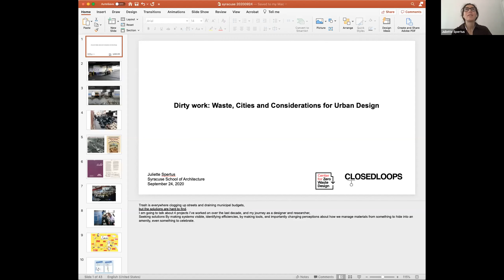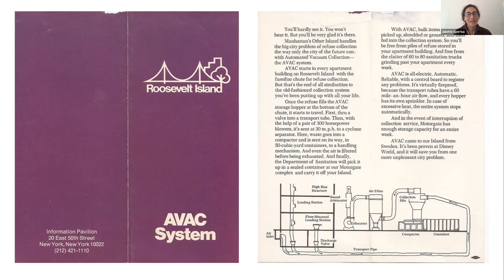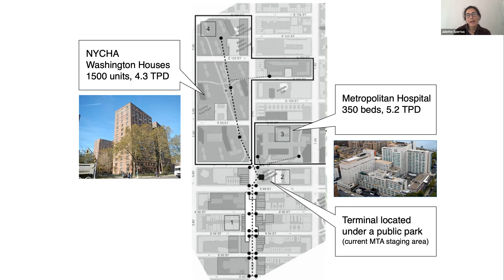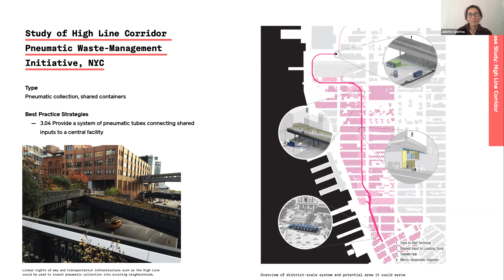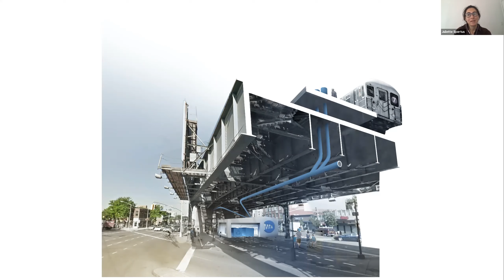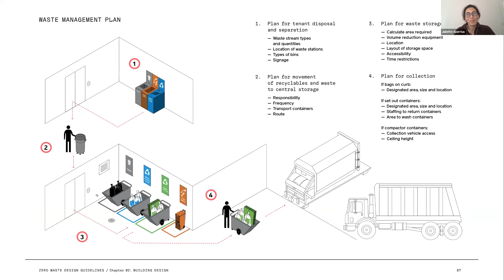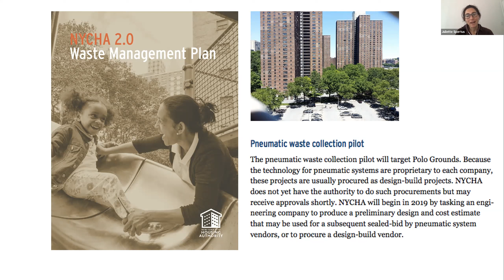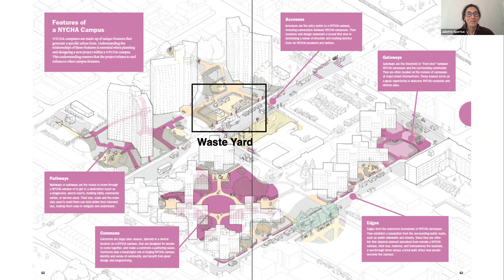Diversity, Equity and Inclusion Mini-Series: Juliette Spertus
Architecture Fall 2020 Diversity, Equity and Inclusion Mini-Series - September 24, 2020 online through Zoom.

DIRTY WORK: WASTE, CITIES AND CONSIDERATIONS FOR URBAN DESIGN"

In 1969, Roosevelt Island’s designers imagined a neighborhood so pleasant that it could keep the middle class from fleeing New York City’s urban crisis. Amenities included automated garbage collection via pneumatic tube. Over the last decade cities around the world have acknowledged the need to reduce their impact on the environment by reducing waste and investing in the circular economy. The Zero Waste Design Guidelines proposed tools to help architects adapt buildings and neighborhoods to enable a zero waste future. In 2020, quality of life and public health in dense urban environments is in question as never before. Drawing on these case studies and my experience working on the implementation of the NYCHA 2.0 Solid Waste Management Plan, I will consider how learning to design for waste can help keep urban communities alive.